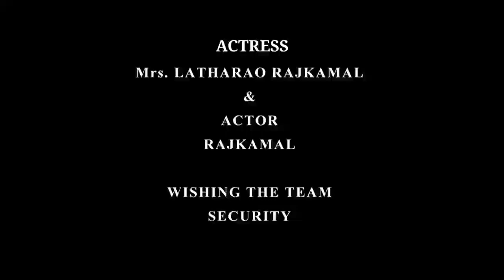Mrs.Latharao Rajkamal & Actor Rajkamal about Security Short Film | Udhaya | Jaeshan studios